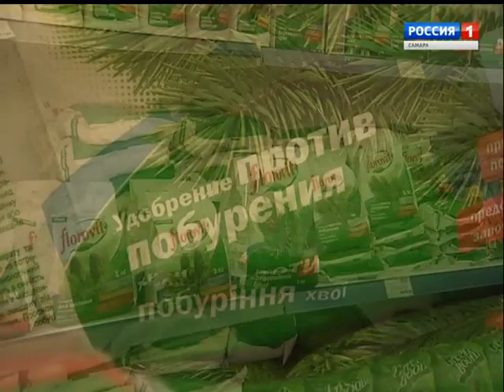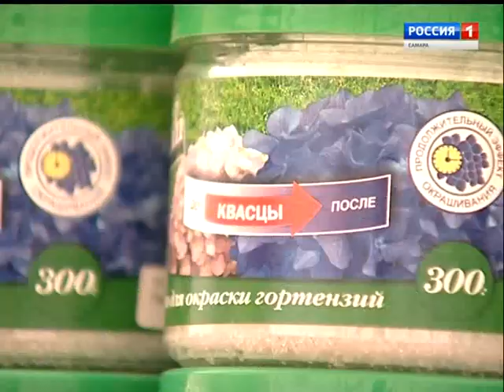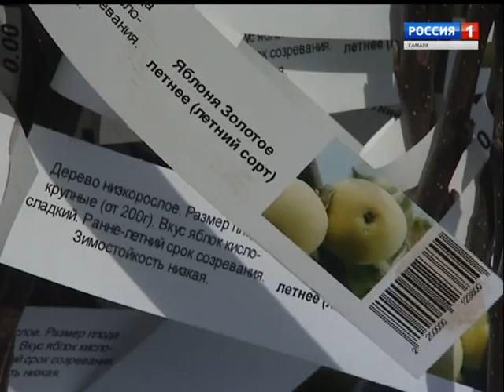Подготовка к новому дачному сезону 2019 года